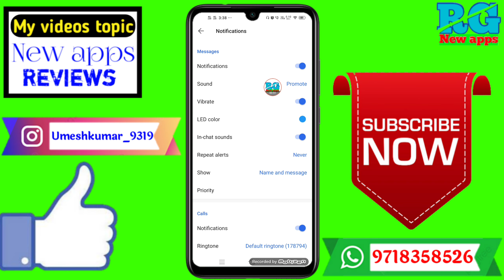Signal app notification sound Kaise change Kare | notification sound Kaise change Kare signal app me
Dosto aaj ki video Main maine aap Logon Ko bataya hai ki Signal app notification sound Kaise change Kare | notification sound Kaise change Kare signal app me

Your Queries- 👇
1.Signal app notification sound Kaise change Kare

2.notification sound Kaise change Kare signal app me

3.Signal app notification sound Kaise change Kare in 2021

4.Signal app notification sound Kaise change Kare best app

5.Signal app notification sound Kaise change Kare in Android

6.Signal app notification sound Kaise change Kare 2021

7.Signal app notification sound Kaise change Kare Mobile

8.Signal app notification sound Kaise change Kare in vivo

9.Signal app notification sound Kaise change Kare in hindi

10.Signal app notification sound Kaise change Kare iPhone
✔️Samsung phone me call recording kaise kare

My gadgets